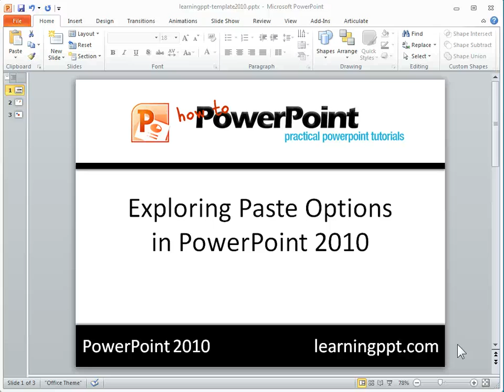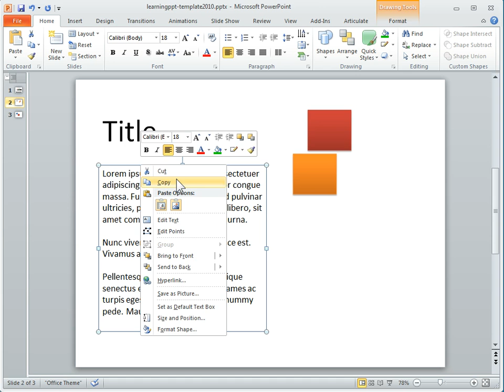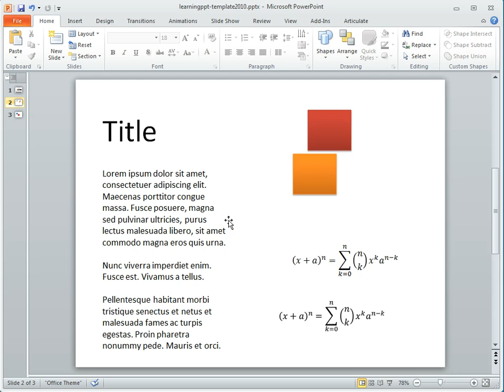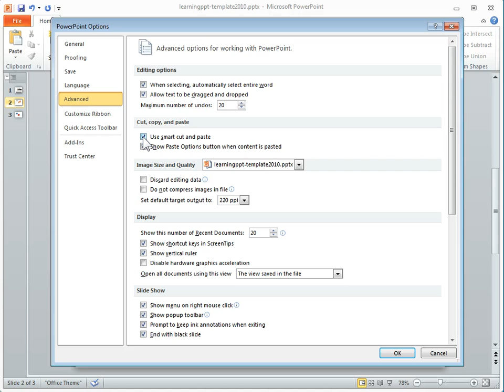Exploring the new paste options & live preview in PowerPoint 2010